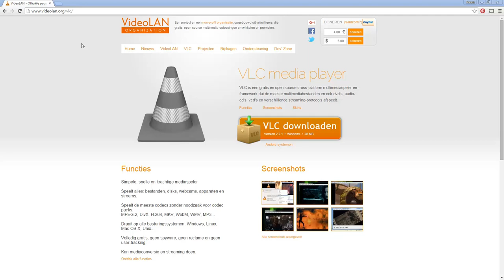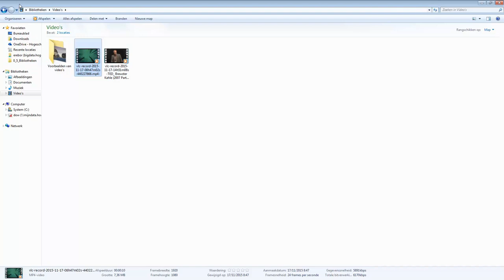Video bewerken met VLC